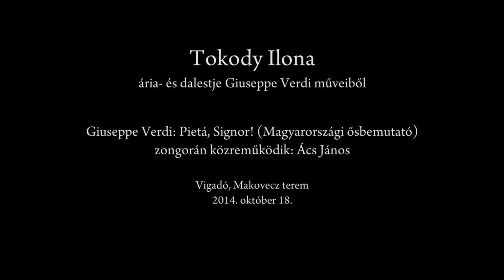Tokody Ilona ária és dalestje – Verdi Pietá, Signor! - Vigadó, 2014. október 18.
Tokody Ilona ária- és dalestje Guiseppe Verdi műveiből.
Verdi:  Pietá, Signor!  ( magyarországi ősbemutató )
előadja: Tokody Ilona Kossuth-díjas művész
közreműködik: Ács János - zongora
Vigadó, 2014. október 18.